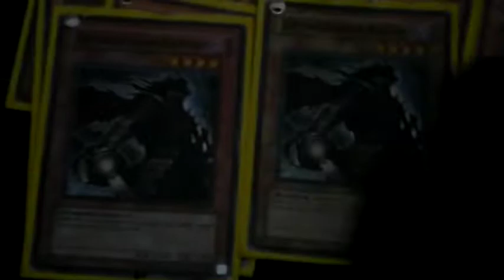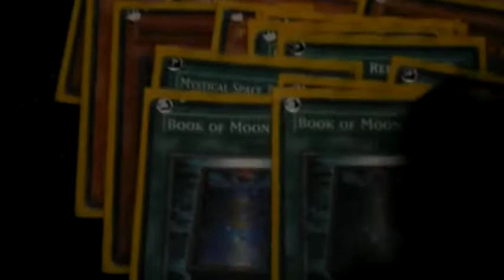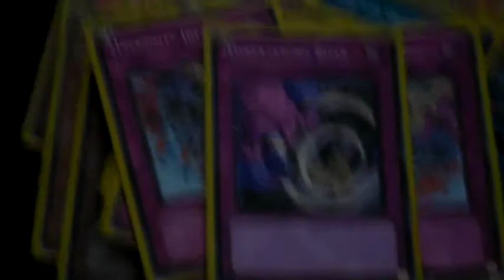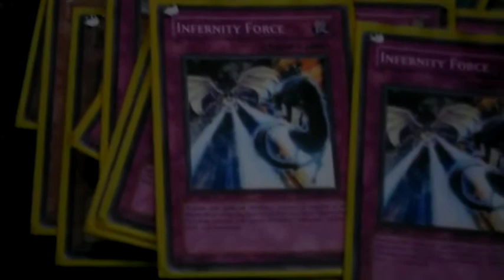my infernity decklist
my incomplete deck but still gonna play it at locals